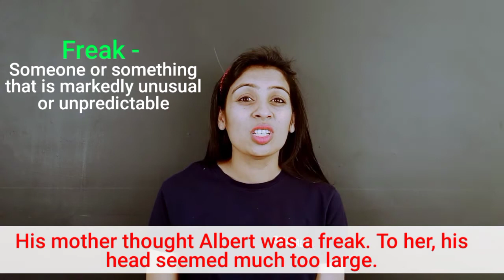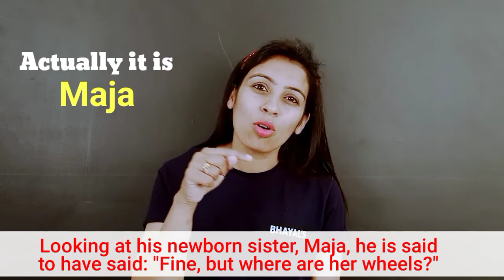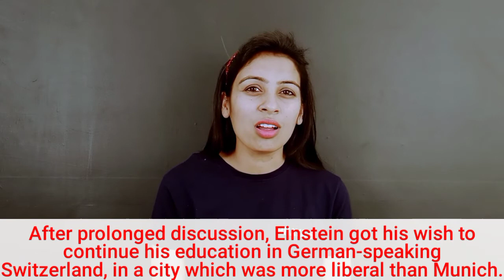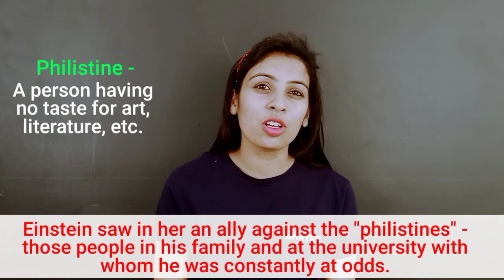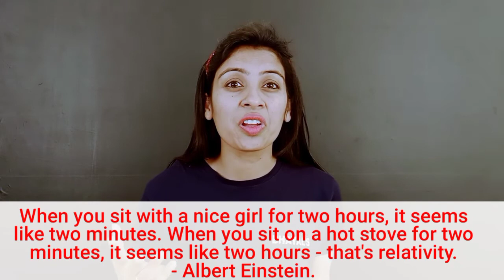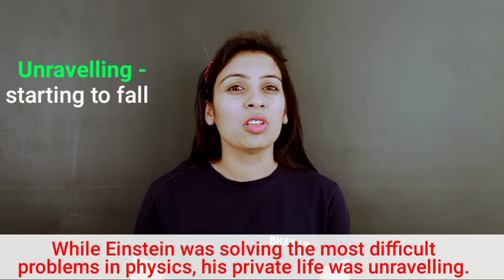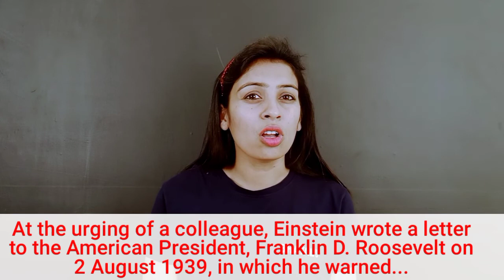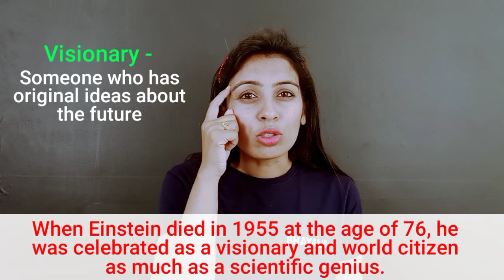A Truly Beautiful Mind| Class 9| English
The video explains the chapter A Truly Beautiful Mind, from Beehive, a Class 9 English Book.

We are sure you will find the explanation quite different from other mundane videos.

The video contains subtitles from the textbook so that you are familiar with the text as well. This video is a one shot preparation of the chapter A Truly Beautiful Mind. It is based on the life of Albert Einstein.